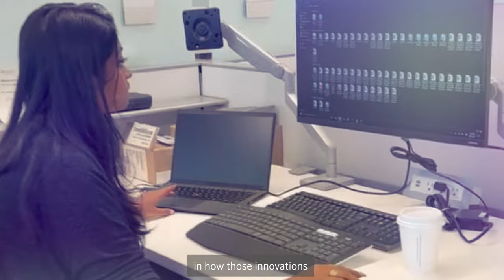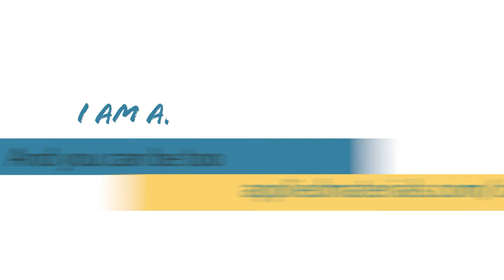Meet Tanaya, Process Engineer Intern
“I have started falling in love with the company and culture.” Meet Tanaya, a process engineer intern based in Santa Clara . As a material science and engineering major, Tanaya is excited to put what she has learned in the classroom directly into practice through the optimization of Applied’s cutting edge technology.

Looking to start your career at Applied? Explore opportunities for students and new graduates